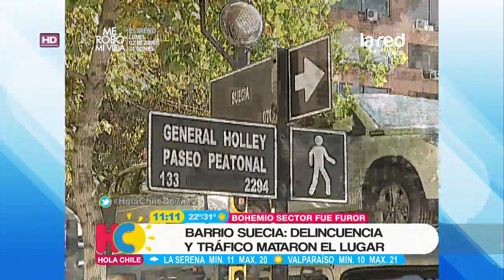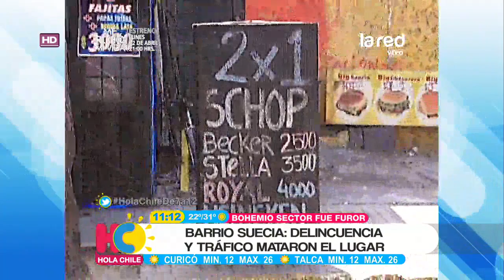Así luce hoy el barrio que se convirtió en el centro de la bohemia capitalina